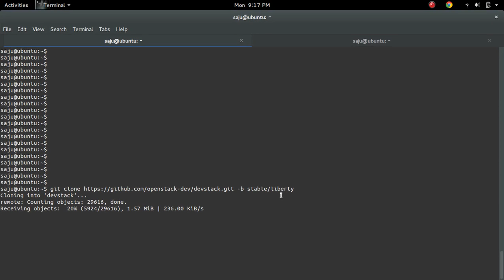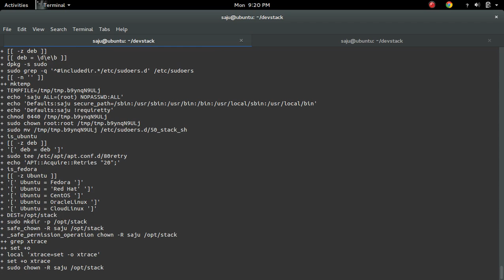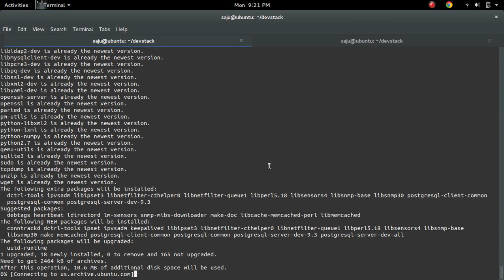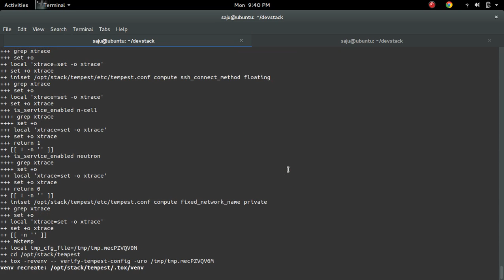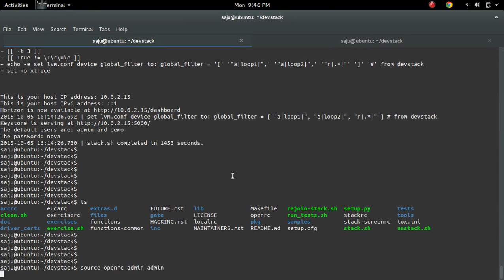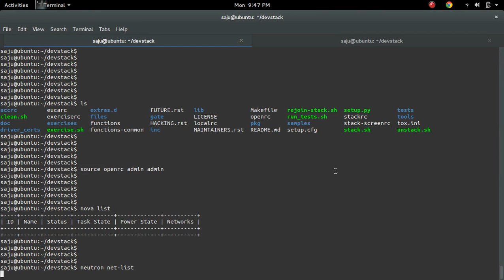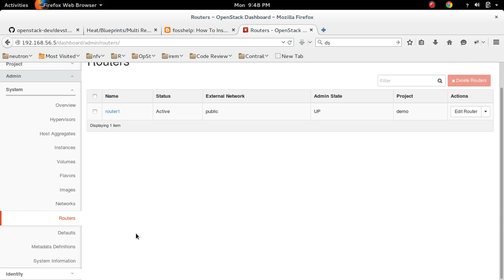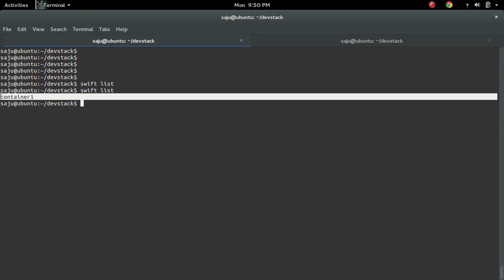How To Install Stable OpenStack Liberty/Juno/Kilo with Neutron and Swift in Ubuntu